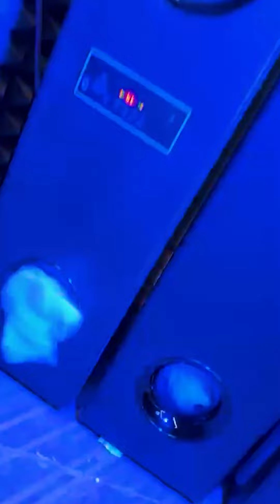ये Music System है या RoadRoller सब वाइब्रेट कर दिया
LOCATION
Flowbeats - King of Bass

WhatsApp on